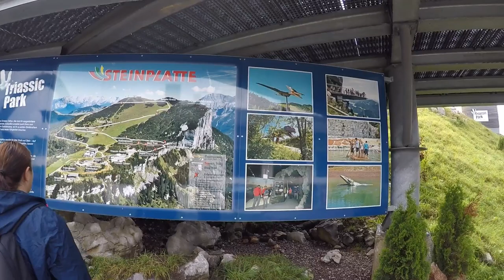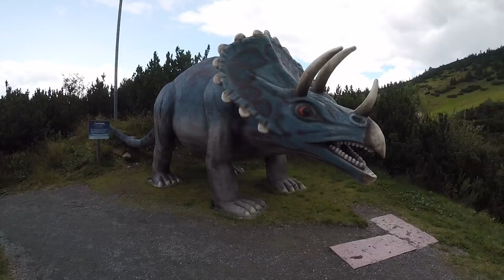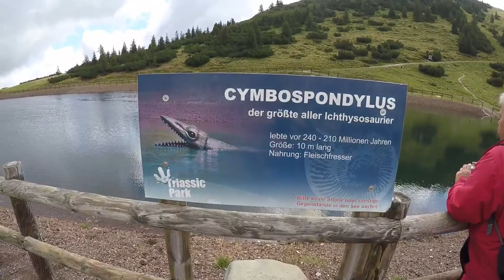Steinplatte Waidring & Triassic Park HD